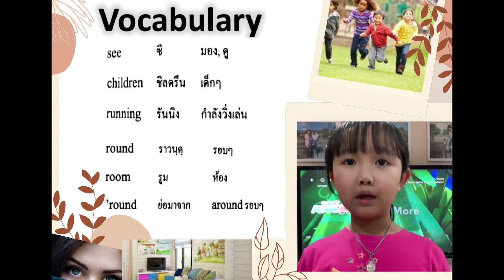Insight Music "Children running" By Year 1B (No.16-30) - SARASAS WITAED SUVARNABHUMI SCHOOL